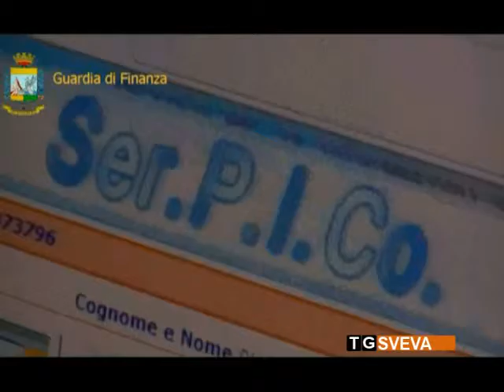Regione Puglia | Lotta all'illegalità: la Guardia di Finanza traccia un bilancio del 2016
Il Comando Regione Puglia della Guardia di Finanza ha pubblicato il “Rapporto Annuale 2015”, un bilancio delle attività attività svolte sul territorio nell'ambito della lotta alla criminalità e all'illegalità economica e finanziaria.